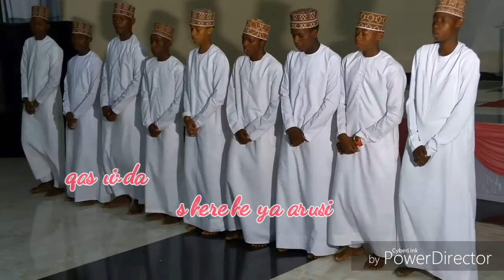Furaha ya arusi HD by Abuu Tola Sb